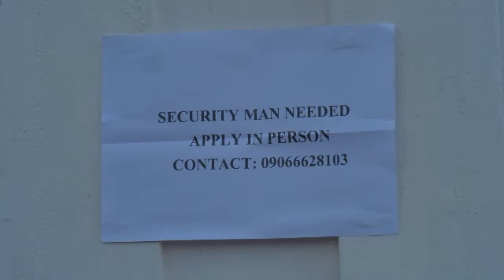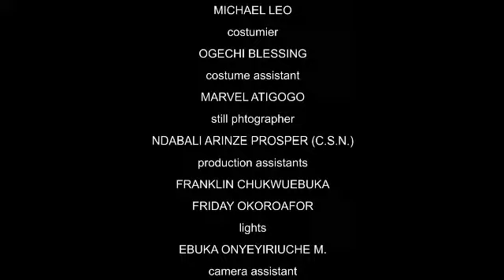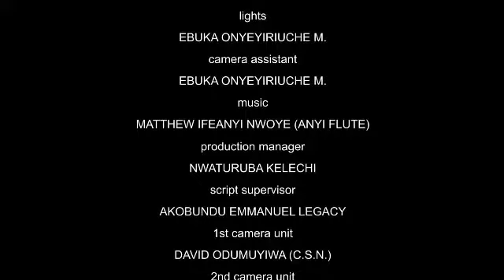I CAN'T BELIV I CAUGHT MY WIFE WIT MY GATEMAN AFTR SHE SAID I WAS UNABLE 2 SATISFY HER 1;